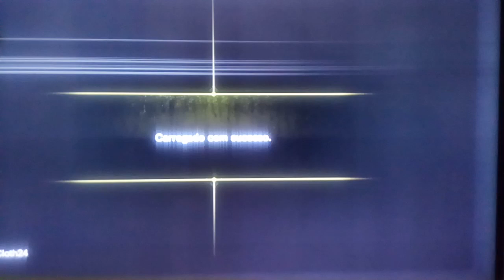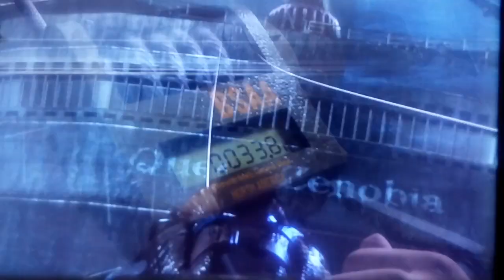RESIDENT EVIL REVELATIONS' EPISÓDIO 1: "PARA AS PROFUNDEZAS" NA VOLTA DA MADRUGADA DO TERROR.